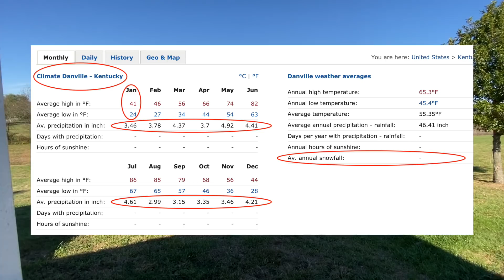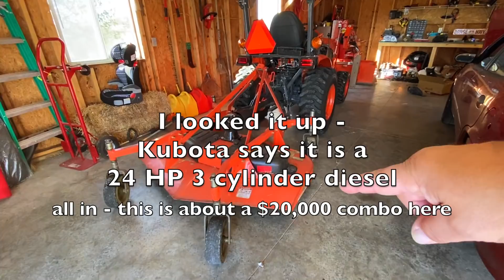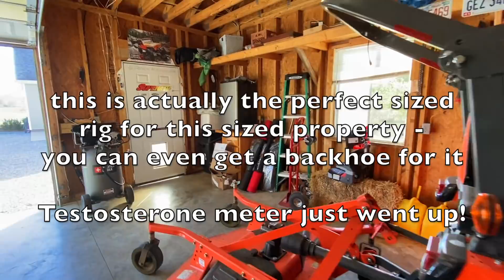Multigenerational house on 5 acres, big workshop - Living large on 5 acres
Jump on the VIP list to know of properties like this - BEFORE they hit the general public - text or call - VIDEO - Multigenerational house on 5 acres, big workshop - Living large on 5 acres

0:00 - Small house Big Land 5 acre Farm Tour, Multigenerational house on 5 acres, big workshop - Living large on 5 acres, House and Land for Sale in Kentucky
0:05 - Drive up
1:52 - to see the house
2:00 - to see the overview
4:07 - to go inside
9:04 - we go down to the walk-out basement
12:10 to see the safe room
13:30 - we go in the garage
15:06 - to see the aerials
16:30 - to see the bloopers

VIDEO - Multigenerational Country property - multi-generational house for sale, on 5 acres - This Country house has 3300± sf of living space, 4 bedrooms, 3 baths, gourmet Chef's kitchen with upgraded Barber cabinets, beautiful patio, walk out basement, 2-3 bay detached workshop / garage - That shop is wonderful --- and finished floor space above - that shop is a win.

HUGE Master bedroom suite on the 1st floor, Junior Master upstairs, large junior master in the walk-out basement with a safe room. All on 5+ acres, this Country property is a mile from shopping and schools and an impressive Multi-generational open for entertaining layout.

Just 1 mile to C-store, churches, Dollar General and school, 9 miles to College town.

– it only takes a few seconds to fill out your needs and wants and we will start sending you properties that meet YOUR criteria.

You'll be 1st to know about properties - It's like a sneak peek - before they hit the market - sent right to your inbox.

*Get Weekly Deals
*New Properties List
*New Homes with Land + Farms
*Videos
*Guaranteed 100% Privacy

Looking for the Best Real Estate Agent in Kentucky?

[00:00:04] So this is our little historic town of Perryville we're coming up on. We've been here 30 years and we love it just fine. Now that car's not on fire. They're just having a little radio thing. So this is a new little coffee shop called the Salted Honey Cafe. I've had some pretty salty honeys myself. Usually a food truck or two over here on the side. There's our little river. This house is about a mile and a half out. Oh, by the way, a little historic downtown. I can't drive and hold the camera and point and be on Facebook and be on YouTube all the same time. Well, I try anyway. So this town's about 600 or 700 people. It used to be a big deal around the civil war times up until maybe the 20s. Got a little dollar general there, which is great. Oh, my God. They sell bacon, black beans, beer, a lot of other B words, and bread. But you can get almost anything there. And it's really great in a pinch. Where was I? I interrupted myself, Oh, about 700 people, 2 convenience stores, a school, probably 6 churches, 7 churches, maybe. And then we're right here. Multigenerational house on 5 acres, big workshop - Living large on 5 acres.